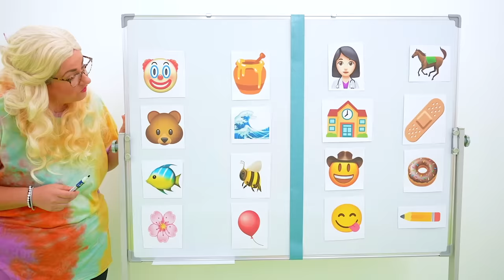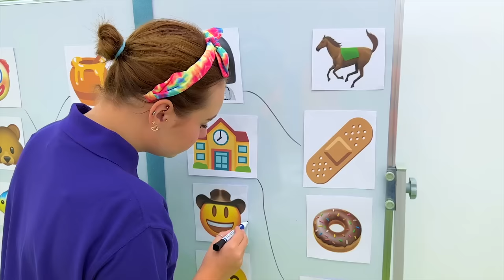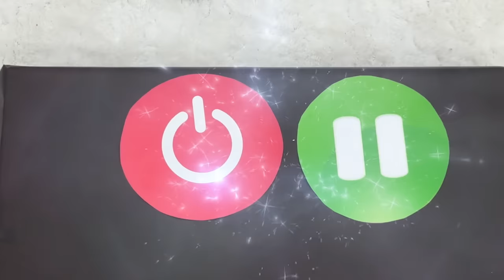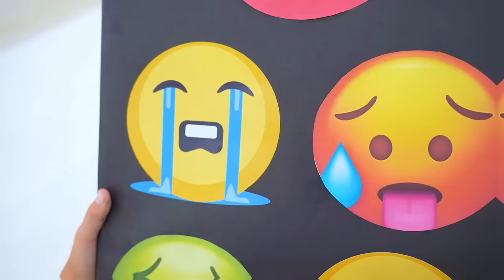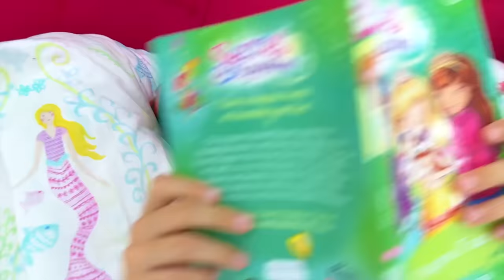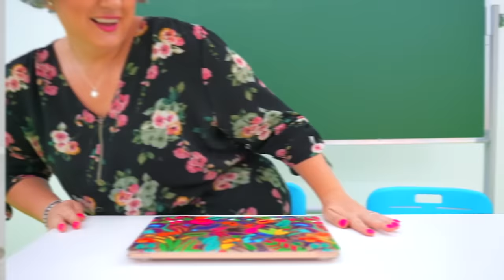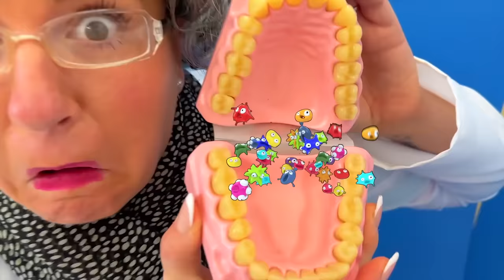Ruby and Bonnie Funny and useful stories in school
00:00 The Emoji Homework Story by Ruby and Bonnie
6:14 Ruby and Bonnie learn to help each other and be kind
12:52 Ruby and Bonnie Homework Story Not to Watch Too Much TV
19:02 Ruby and Bonnie play sports and games competition at school
24:34 Ruby and Bonnie learns importance of healthy teeth
29:49 Ruby and Bonnie rules of a sleepover with friends